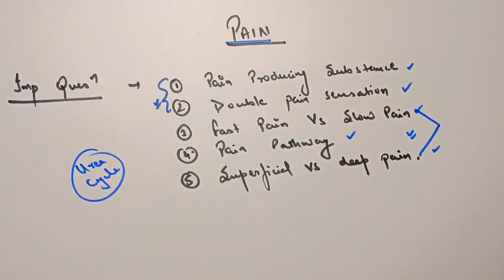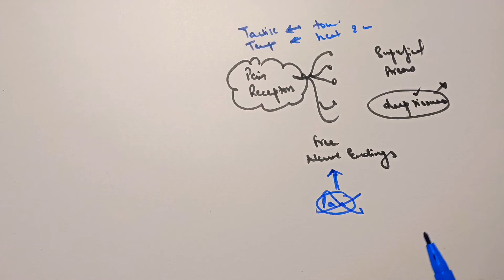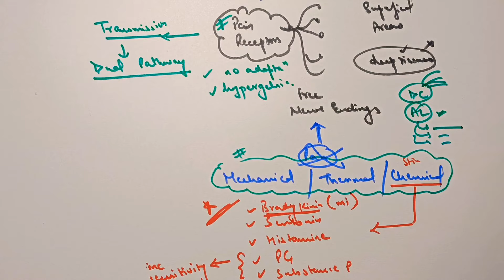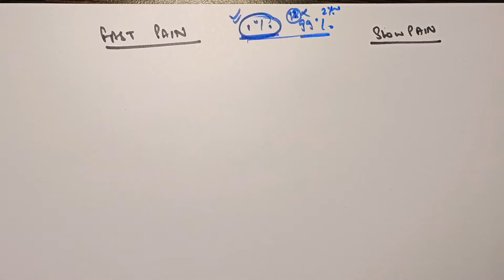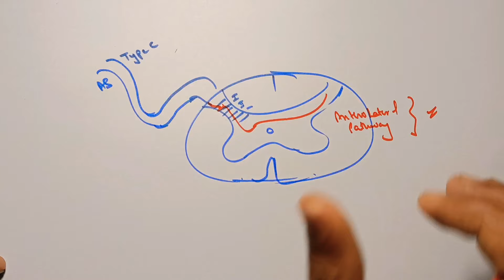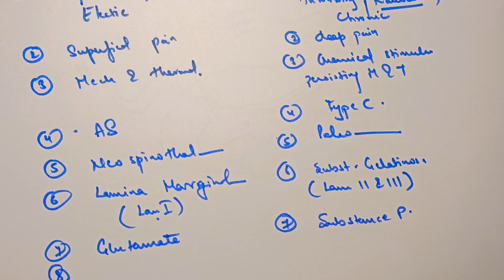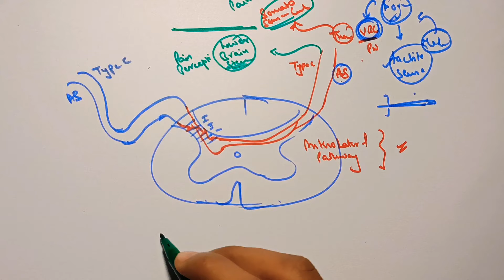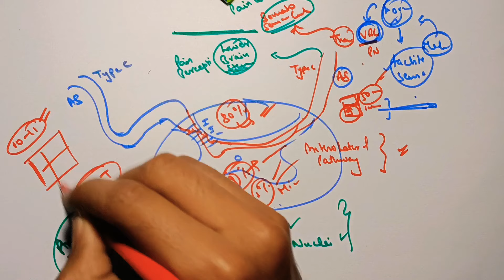Pain Physiology|| Types of Pain ||Pain Pathway|| CNS Physiology ||Lectures||MBBS ||hindi|| Ashish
📌Physiology Notes 📋

🔴PlayStore :-
Ashish Agrawal

Download ' My Institute ' app from AppStore and then use code 'QSRGI' there, You will find all my notes and everything there

PHYSIO ki Pathshala By Ashish

This Video Include :
pain Physiology
pain pathway physiology
physiology of pain
pain and temperature physiology
referred pain Physiology
pain Physiology mbbs
pain Physiology in Hindi
types of pain Physiology
fast pain vs slow pain
pain sensation physiology
pain sensation
pain receptors physiology
pain physiology
pain physiology mbbs
pain physiology mbbs 1st year
pain physiology notes
physiology of pain pathway
fast pain and slow pain